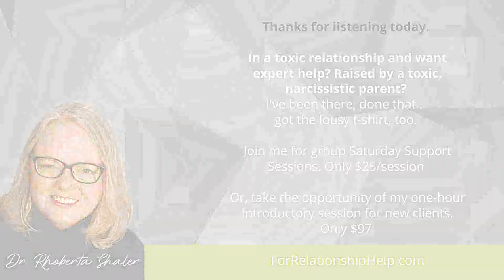Why A Famous Filmmaker Focuses On "The Truth About Marriage"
From focusing on Trekkies, Roswell, and The Nature of Existence, fillmmaker, Roger Nygard, has mysteriously turned his attention to "The Truth About Marriage." Why? What is different about his perspective and what valuable insights can you gather from it?

HIGHLIGHTS OF THIS EPISODE:
- Why a filmmaker of Roger Nygard's reputation chose marriage as his next documentary subject
- What life experiences led him to explore the depths of relationship
- How open-minded inquiry can benefit your marriage
- Roger's thought that "Happiness = certainty" and where it took him
- What part purpose plays in happiness, and how that relates to marriage
- And, what about the Grand Plan???

Roger Nygard is obsessed with unraveling mysteries. Marriage can certainly be one, right?

Curiosity, he believes, is our nature, and he enjoys delving into new explorations to shed light and plummet the depths. Roger says "Happiness is in the process" and we need to be challenged. Again, marriage can be challenging, right?

What inspired Roger to look into the truth of marriage? He says that it was his own failures that caused him to look deeply at what was underneath the surface that he might have missed. Personal experience can shift your thinking in ways that a world of conversation cannot. Roger had those experiences, learned from them, and did what every inquiring mind does: he jumped into the why's, wherefore's, could have's, should have's, and why didn't I's. His movie is the result.

Enjoy this conversation. I certainly did, and let Roger's experiences shortcut your journey.

GUEST: ROGER NYGARD, Director, producer, editor, writer
Roger Nygard has made several award-winning, independent, feature films. His current project, THE TRUTH ABOUT MARRIAGE, focuses on his most challenging topic yet: marriage.

He is perhaps best known to audiences and critics alike for his highly successful and acclaimed documentary "Trekkies" about the most obsessive fans in the Universe. Nygard’s previous documentary, The Nature of Existence addressed the impossible subject of the source of the world's philosophies, religions, and belief systems. Nygard has made several award-winning films, including the comedy High Strung, with Steve Oedekerk, Denise Crosby, and Jim Carrey, Back to Back: American Yakuza 2 with Michael Rooker and Bobcat Goldthwaite, Suckers with Daniel Benzali, Louis Mandylor, and Lori Loughlin, and the documentary about UFO fanatics, Six Days in Roswell.

* * Remember, narcissists and other toxic people come in all genders and ages * * and toxic relationships can be at home, at work, at play... with your parent, boss, spouse, sibling, friend, co-worker.

Are you in relationship with a Hijackal®? That's someone who consistently puts you down, love-bombs and gaslights you, creates confusion and chaos, and causes you to second-guess yourself? I can help you understand that behavior and how to keep yourself safe and sane.

I work worldwide, through private, secure video conferencing. I'd love to work with YOU.

Looking for relief from the pain, confusion and drama of toxic relationships? If you're ready to stop tolerating abuse, and get strategies for changing your relationship dynamics, keep watching my videos, and when you're ready.
Schedule an initial 1-hour consultation HERE for only $97.

WANT A SAFE PLACE-- off social media--TO TALK, ASK QUESTIONS, GET EXPERT ANSWERS & SUPPORT?.  Get access to Private Discussion Groups and direct answers to your questions, my eCourse, "Emerge! 21 Steps to Empowered Emotional Savvy", curated videos, podcasts and articles, and other bonus content.